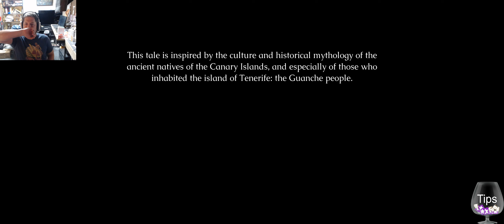Guayota - A fantastic puzzle platformer with an ambitious narrative it almost pulls off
This game is a smash hit for those who like puzzle platformers. Since I'm not in that main audience, I was hoping for it to stand out in another dimension that connected with me.
It's narrative almost got there, but it didn't quite make the cut.